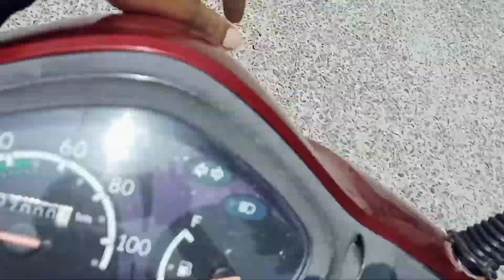Bandel to Mogra vlog no 1